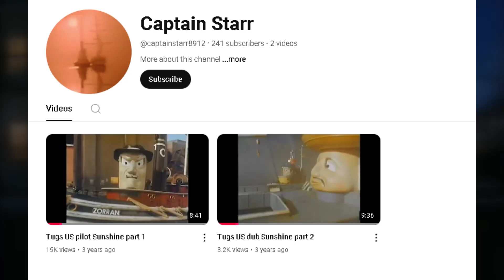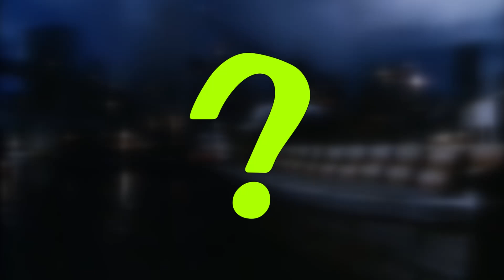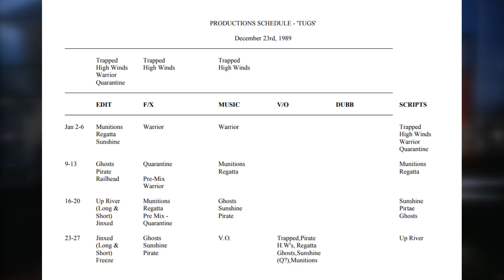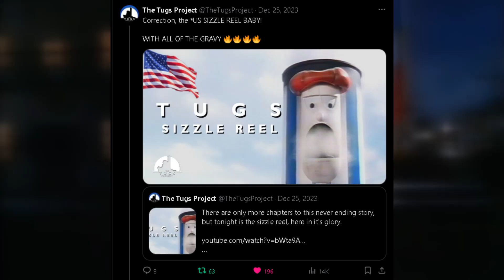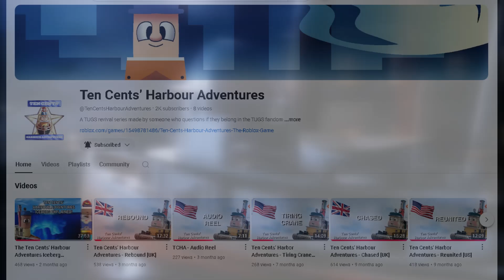TUGS Mysteries: The US Dub (Guest Starring: Pumpkin's Box) | SonicWalle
This video is for a general audience! Credits to everything used will listed down below.

NOTE: This video is only going over the official US Dub of TUGS, not the fan dub by The Unlucky Tug. Just stating this just in case anyone asks why I don't bring it up.

Welcome to this episode of TUGS Mysteries, where today, me and a special guest, Pumpkin's Box, will dive into the mysterious US Dub for TUGS!

I did briefly go over the US Dub in my International TUGS Dubs video, but felt like more could've been said about it. So this video is to rectify that! I hope you all enjoy!

Credits:
The TUGS Project
TUGS Wiki
MKtheInstrumentalist
TheStarSwitcher
Pumpkin's Box
AceofTrains' Music